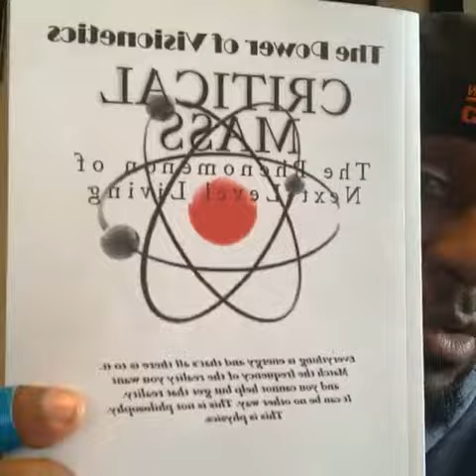No Matter Where You Are Or Where YOU Started, You Can Get to YOUR Destiny! | Dr. Rick Wallace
No matter where you started or where you are today, you can still get to your destiny. Whether you had an awesome week or a not-so-good week, you can still get to where you want to be. I encourage you to move toward your purpose and your destiny.